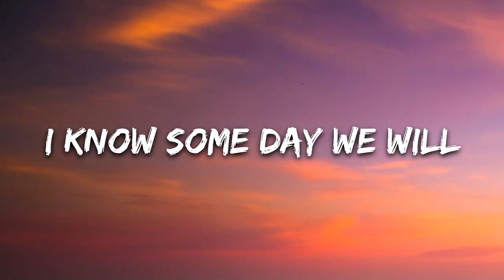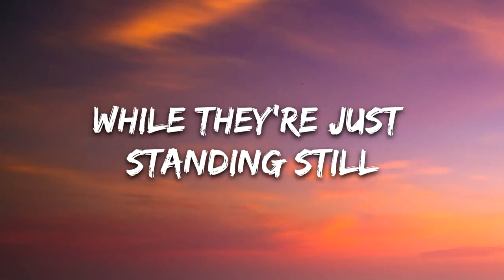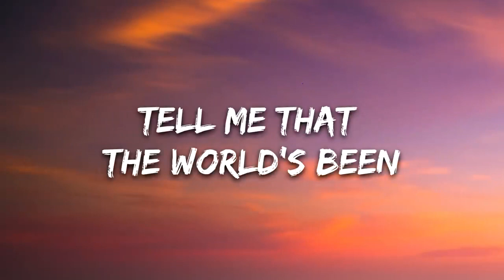Pink Cover Me In Sunshine (with lyrics)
*If you like the music on this channel and want to help upload more content, you can make a collaboration with the PayPal button. Thank you very much!*